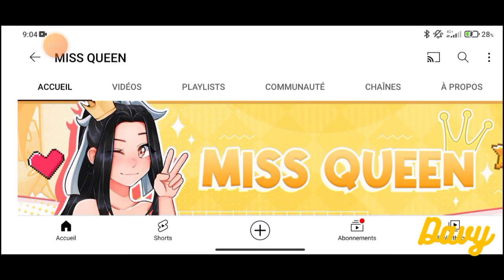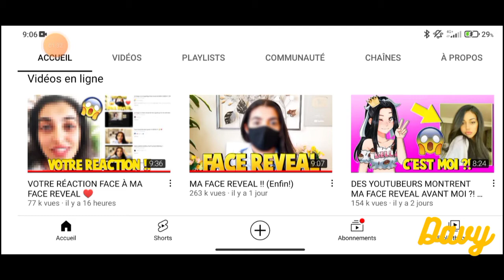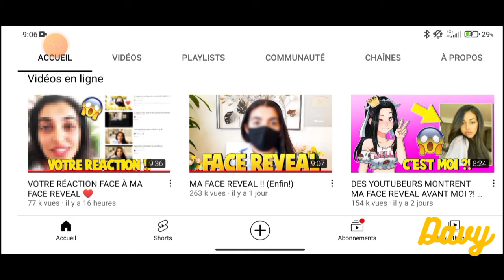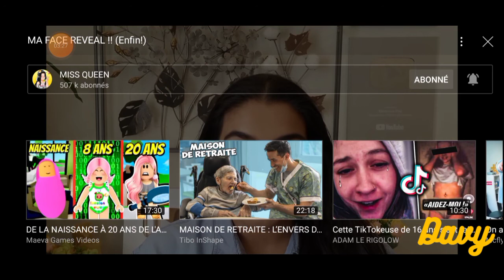Je réagis en vidéo à la face Revel de MISS QUEEN ! 😱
👍 METTRE UN LIKE - LIKE THIS VIDEO